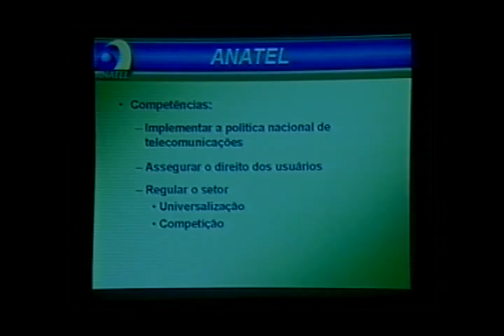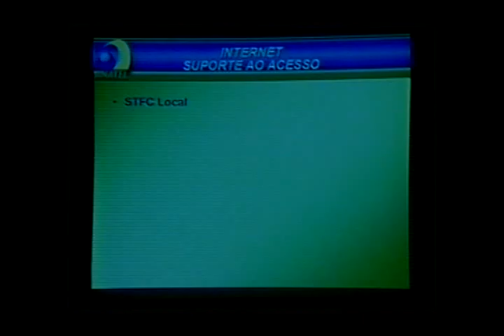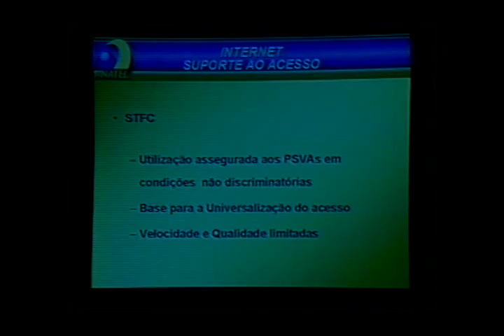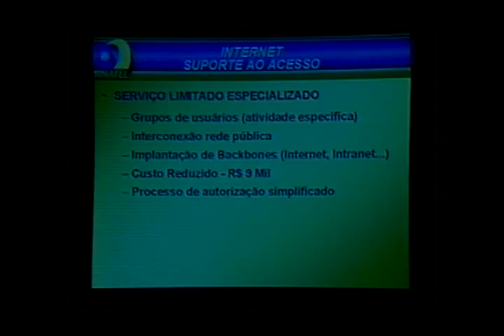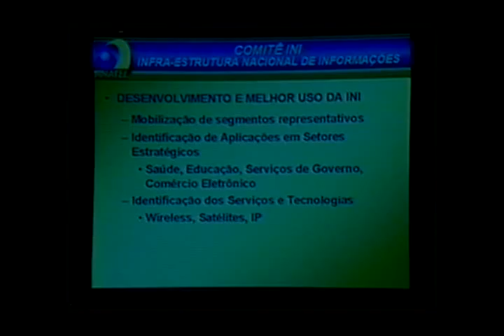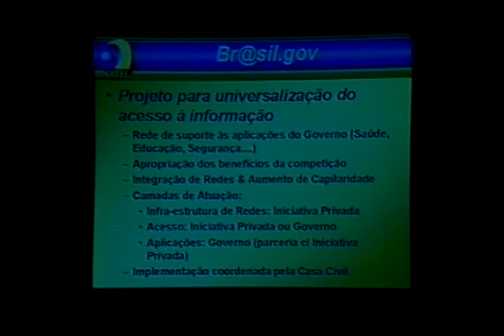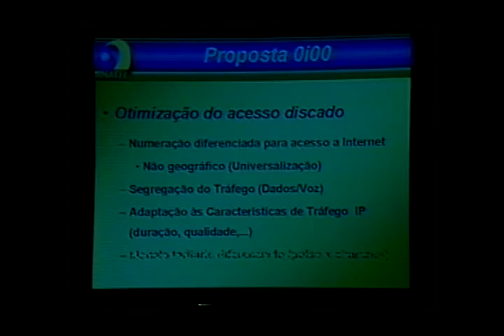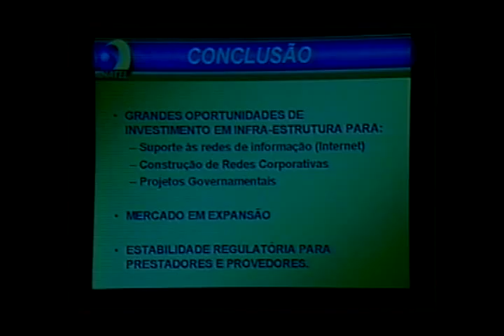40º Painel Telebrasil - 20/05/2000 (Parte XII)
40º Painel Telebrasil - 19/05/2000 - Painel Executivo
Renato Guerreiro - Presidente - ANATEL